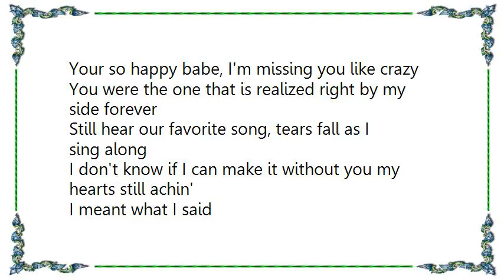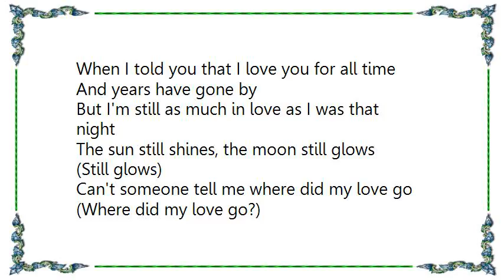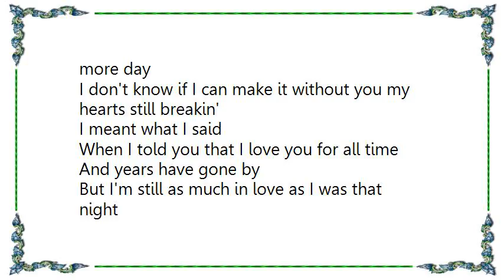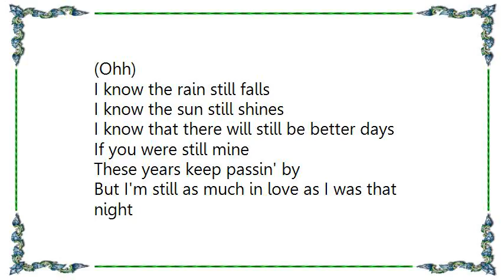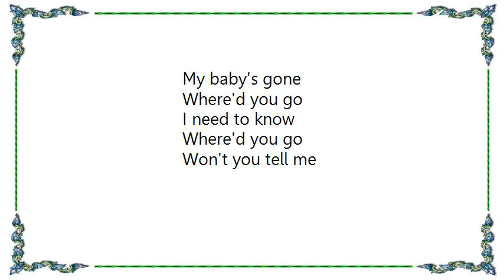LFO - The Sun Still Shines Lyrics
[Lyrics LFO - The Sun Still Shines]
On and on and on and on
I think of you since you've been gone
And every night before I wake
Dream of days gone by to mend my heartbreak

The sun still shines, the moon still glows
Can't someone tell me where did my love go
The world still turns, I still believe
She's somewhere out there lookin' down on me

Your so happy babe, I'm missing you like crazy
You were the one that is realized right by my side forever
Still hear our favorite song, tears fall as I sing along
I don't know if I can make it without you my hearts still achin'

I meant what I said
When I told you that I love you for all time
And years have gone by
But I'm still as much in love as I was that night

(Still glows)
(Where did my love go?)

Stare at your picture lately, my future's getting hazy
I hear the wind call out your name it's makin' me remember
That night you drove away, wish I had just one more day
I don't know if I can make it without you my hearts still breakin'

(Shines)
(Still glows)
(The world still turns)
(She's)
(Me)

(You've been gone)
(Ohh)
(Ohh)

I know the rain still falls
I know the sun still shines
I know that there will still be better days
If you were still mine

These years keep passin' by

(Sun still shines)
(Moon still glows)
(My love)
(She's somewhere out there)

(Eh up in the sky)
(The sun still shines)
(Tell me, eh eh eh)
(I still believe)
(Oh yah aye yah)

My baby's gone